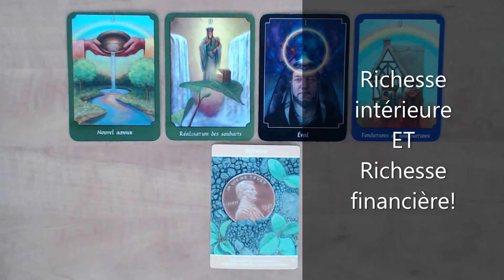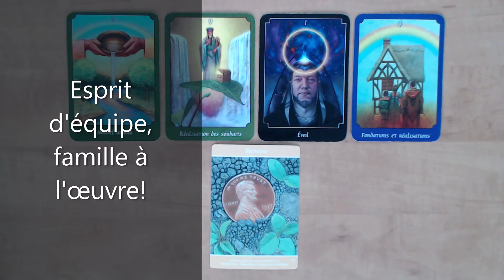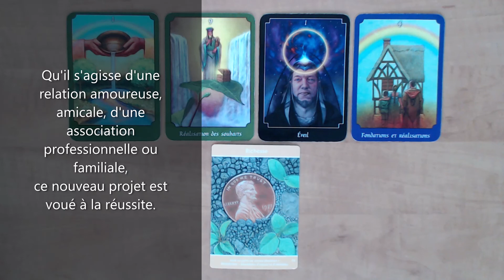Tarot surprise! On avance ensemble!🧡💲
Publication de vidéos divertissantes inspirées de jeux de tarot dont celui de John Holland; Le tarot psychique ainsi que l'Oracle de l'Âme Intuitive de Lisa Williams, médium et clairvoyante.
Isabelle